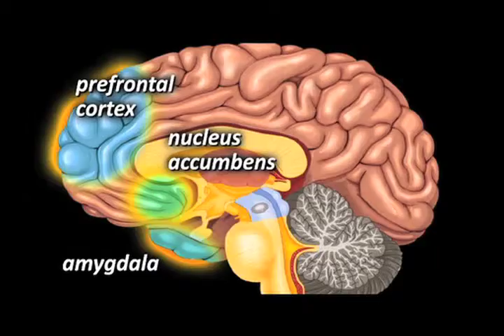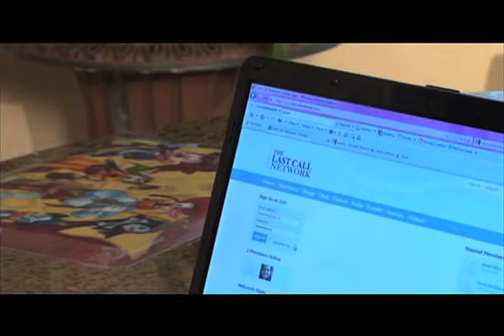Avantcare American Milestones TV